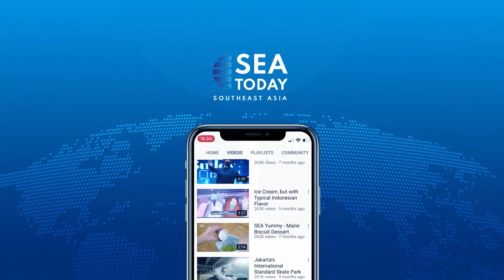Bridge Connects Sellano Village With Montesanto Hamlet